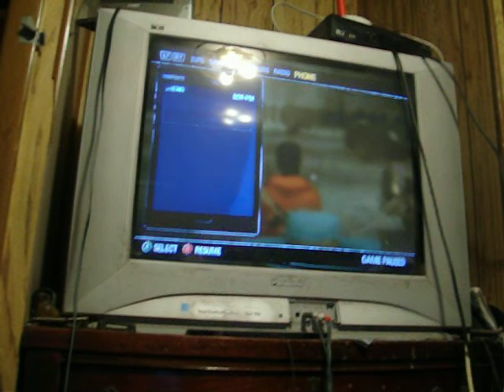Let's Play - saint's row 2 fun. Me and troy bradshaw vs a lot pimps - street fight 2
A really saint's row 2 video. Me and troy bradshaw vs a lot of pimps. This is a funny hard brawl between top gang 3th streets saint's me and troy bradshaw figthing pimp's for reason. And also pierce fighting his own battle and die. Leave a comment about the video. Enjoy the brawl.

(more)(